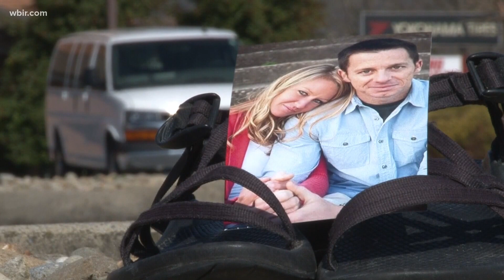Custom sandals in memory of teacher killed by falling tree raise more than $20,000 for nonprofit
Brooke Sampson was killed in February 2020 when a tree fell onto a van she was riding on in Townsend.